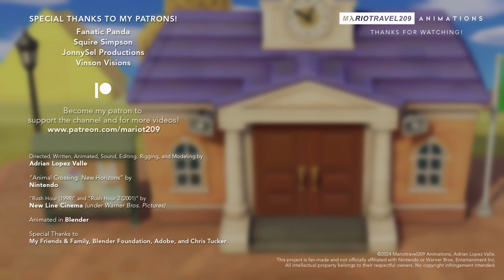James Carter in Animal Crossing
Well, it looks like Resident Services will need some cleaning up after. 😅

Hear me out. I've had my fair share of Animal Crossing playtime and I just so happened to be a fan of the Rush Hour trilogy. I saw an opportunity and I took it. No joke, I laughed out loud in the shower when this idea popped up in my head. Y'all would've thought me crazy.

Anyways, enjoy y'all!